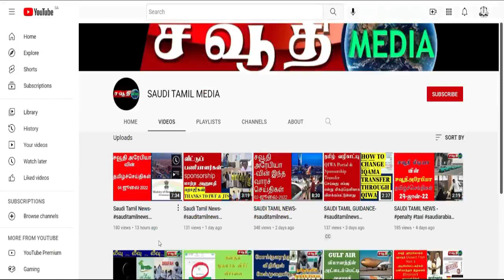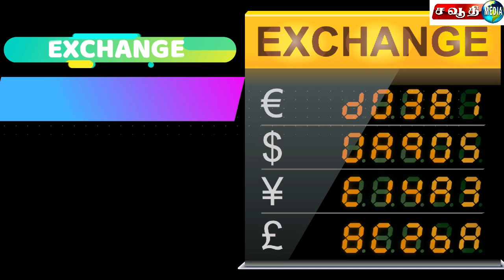sauditamilnews tamil tamilnews primetime sauditamilnewstoday sauditamil sauditamilnews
குடியாளர்களின் மனைவிக்கு தனி இக்காமா
மானியத்துடன் கடன் உதவி வழங்கப்படும் மு.க.ஸ்டாலின்